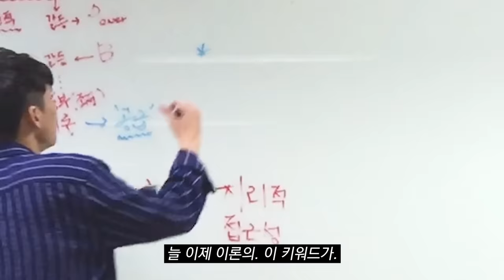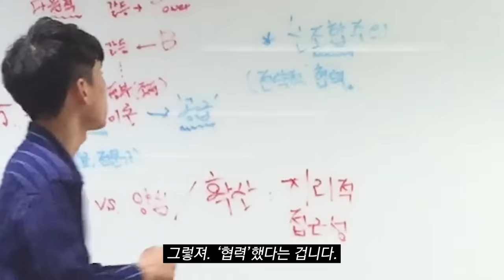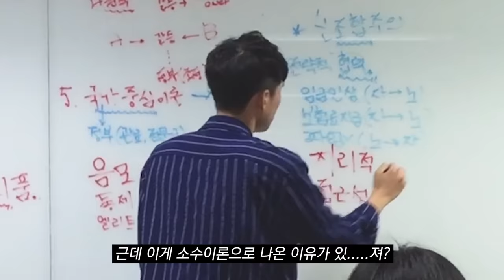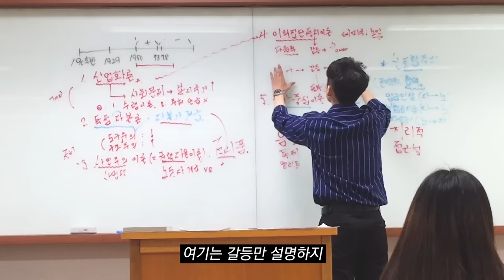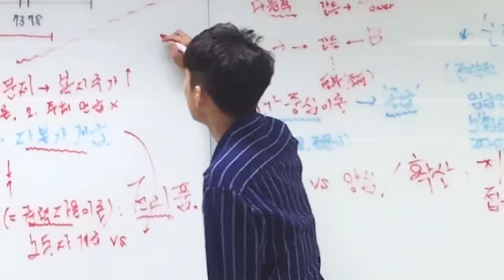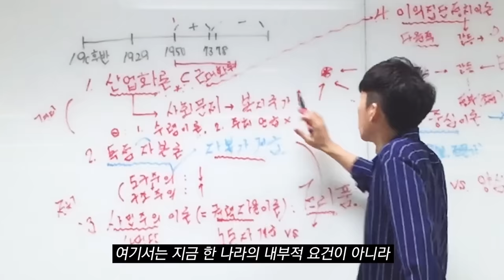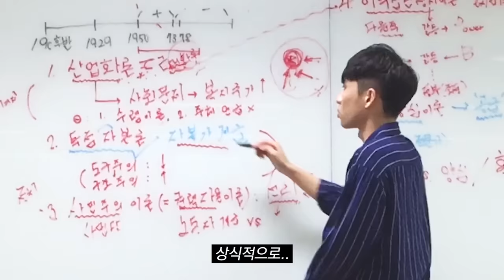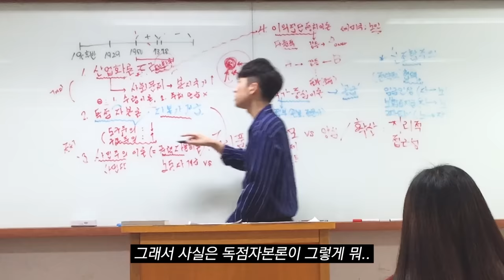150만 조회수 찍었던 고려대 5수생의 대학발표 2탄 질의응답 편! 30분 넘게 발표하고도 질문 들어오는 거 다 쳐냄ㄷㄷ;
아직 부족한 발표지만 많은 사랑주셔서 감사합니다.

사회복지학, 복지국가, 산업화론, 독점자본론, 도구주의, 구조주의, 사민주의, 권력자원이론, 비스마르크, 제1차 세계대전, 제2차 세계대전, 이익집단 정치이론, 국가중심이론, 사문, 사회문화, 윤리

미미미누 인스타그램 ▼